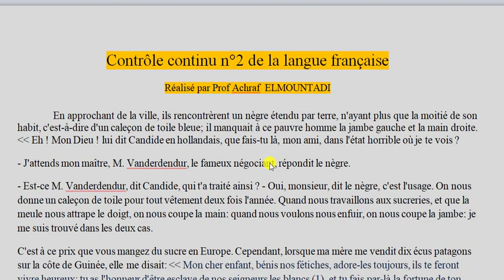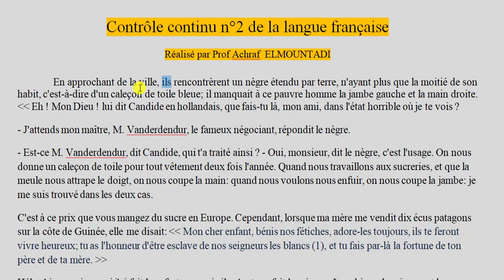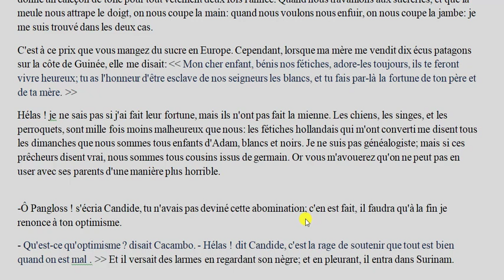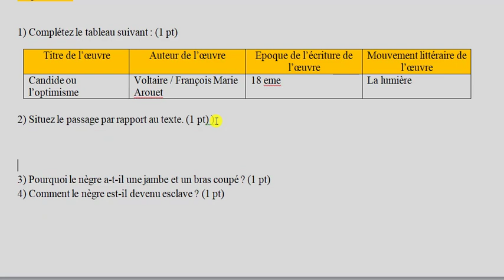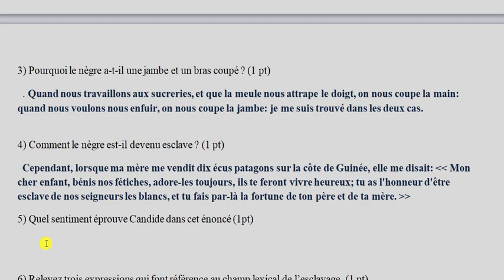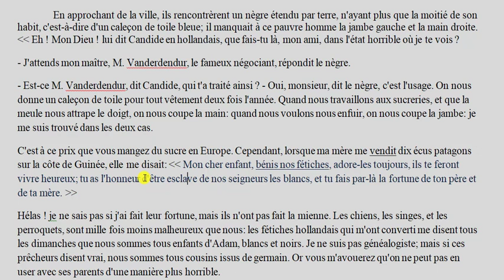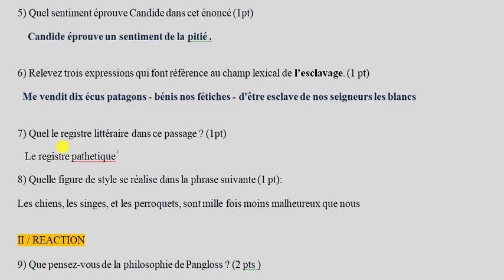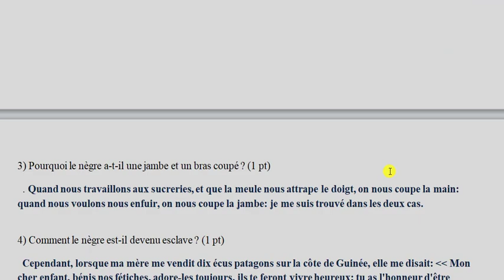Contrôle continu + correction de CANDIDE OU L'OPTIMISME - 2BAC - تصحيح فرض تجريبي